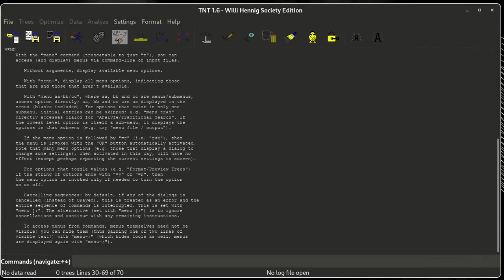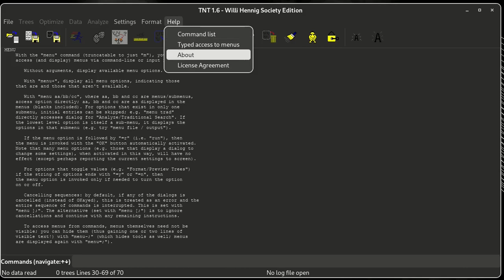TNT GUI launches on Linux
TNT release 1.6 version and Linux and macOS users can use TNT GUI now